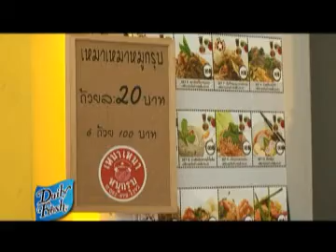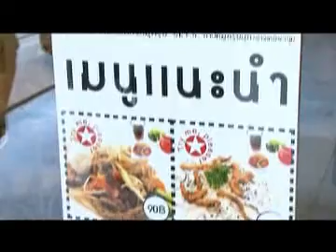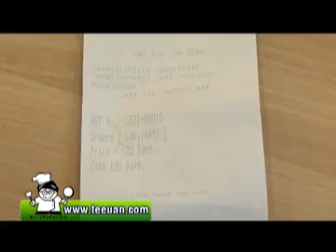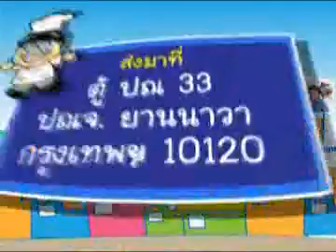T273 B1.flv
ย่ายนี้มีของอร่อย ข้าว ยำ ตำ เตี๋ยว สยามสแควร์ ซอย 5 12 มิย 54